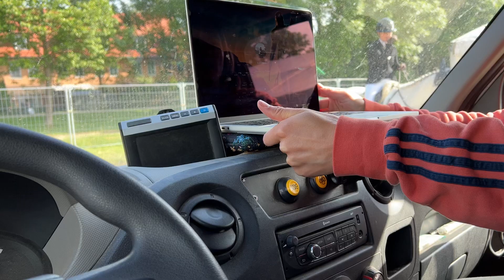React: Typisch Momo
Wie reagiert Momo, wenn sie die Worte von Gini, Conny und Co. hört? Fließt vielleicht die ein oder andere Träne? 🥲
Bitte entschuldigt die "professionelle" Drehumgebung und den damit einhergehenden Ton. Aber ihr seid ja alle Goldstücke und seht es uns nach, wenn auf dem Turnier und dem straffen straffen Zeitplan dort eben keine Möglichkeit besteht, eine schöne Drehumgebung zu zaubern. Der Inhalt zählt ja bekanntlich. ❤️

Habt ihr noch weitere Ideen für ein React? Oder die ein weiteres "Typisch..."-Special?

Da steckt aber noch mehr dahinter! „Mein Name ist Alex, ich bin 27 Jahre alt und studiere Jura. Schon früh in meinem Leben hatte ich durch meine Familie Umgang mit Pferden. Natürlich lag mit dieser Grundlage die Teilnahme an Reitturnieren nicht fern. Und so konnte ich Platzierungen bis zur Klasse M im Springsport erreiten. Derzeit bestimmt sowohl die Arbeit am Hof, als auch das Studium meinen Alltag."